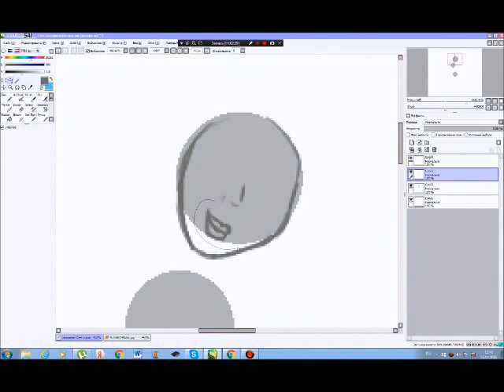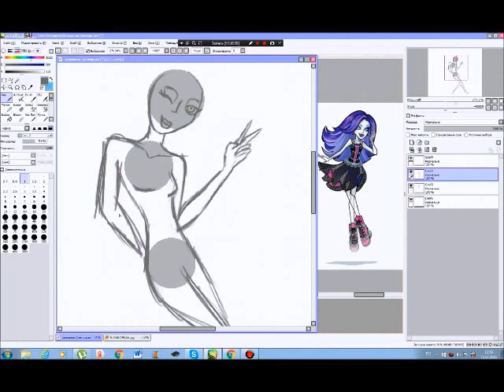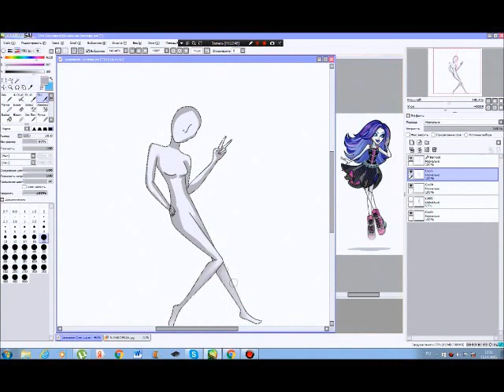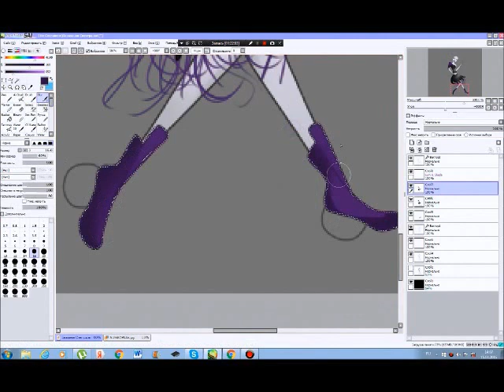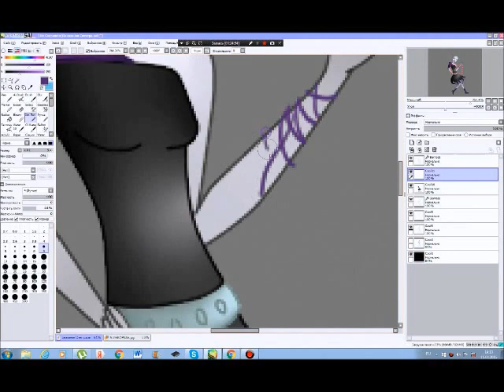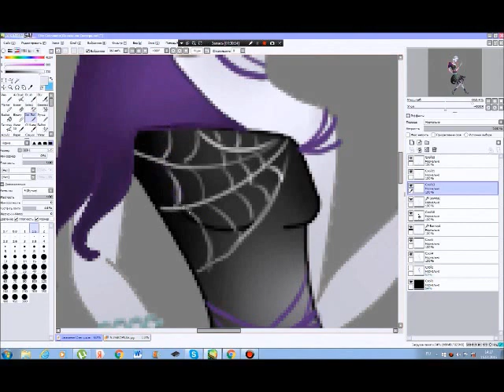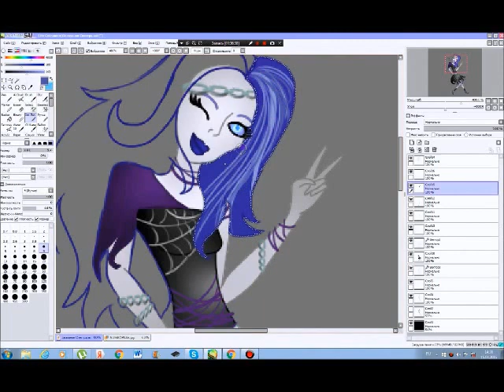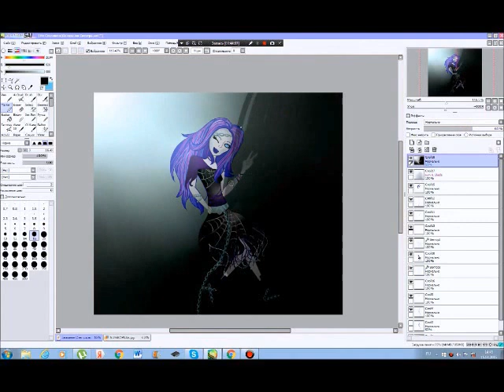Спектра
Я рисую Монстер Хай в первый раз , прошу не судить строго.